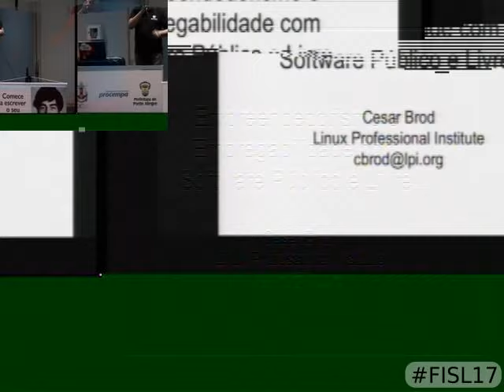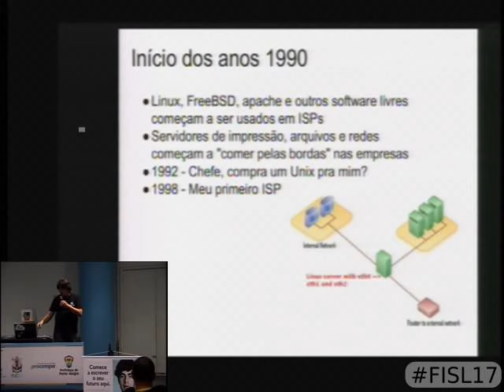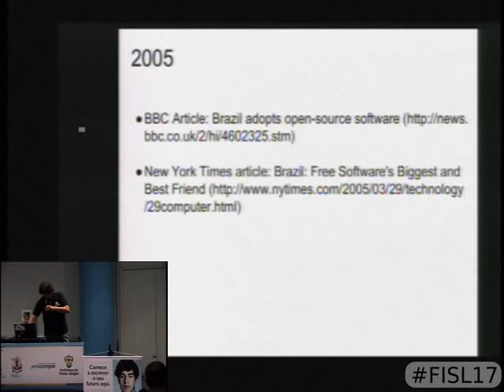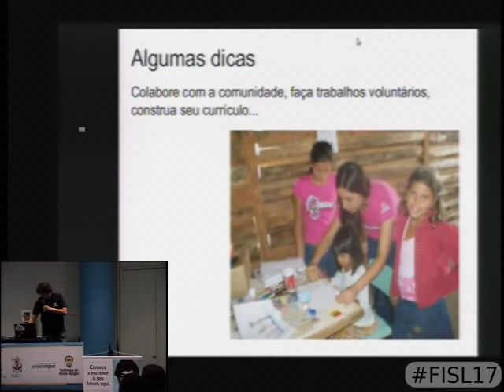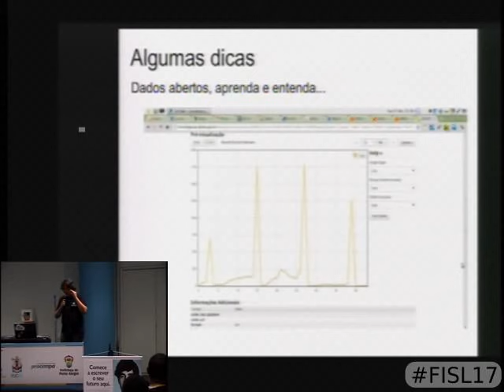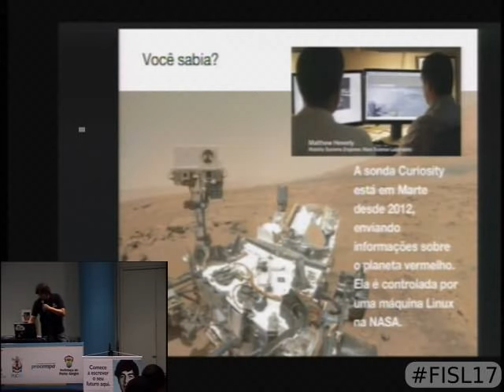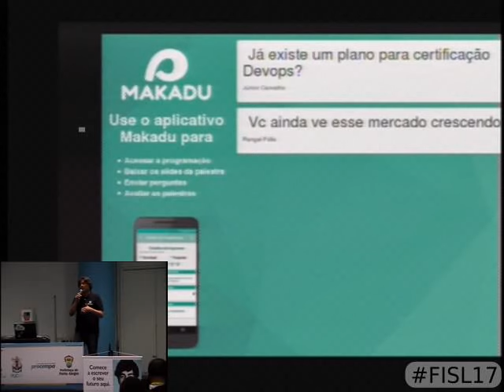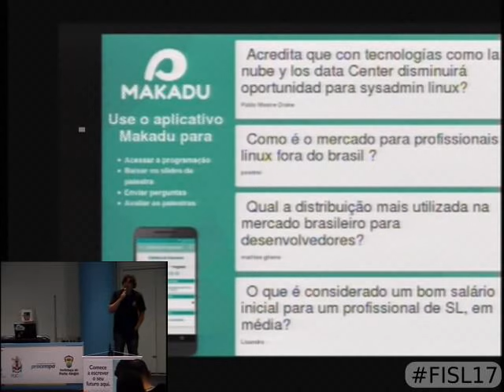Empreendedorismo e Empregabilidade com Linux e Software Livre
É possível ter um emprego ou montar uma empresa com base em softwares que podem ser baixados da Internet, legalmente, sem se pagar nada por eles? Nesta palestra, ministrada pelo diretor de desenvolvimento regional do Linux Professional Institute, Cesar Brod, você conhecerá a história de vários casos de sucesso e terá uma série de dicas para ter uma vida profissional que respeita a livre distribuição de qualquer tipo de conhecimento.

O palestrante garantirá um bom tempo para a interação com a plateia. Traga suas perguntas!

Cesar Brod